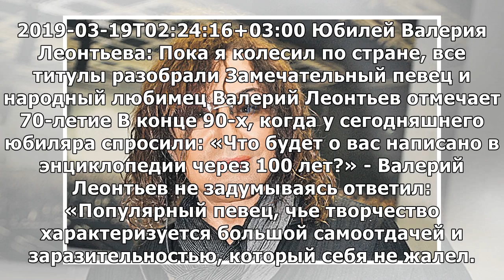Юбилей Валерия Леонтьева: Пока я колесил по стране, все титулы разобрали